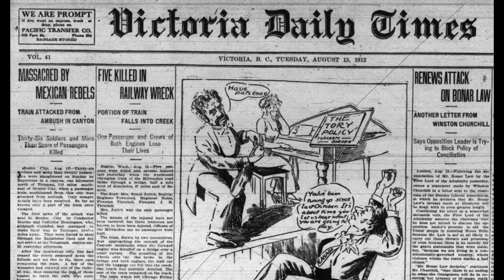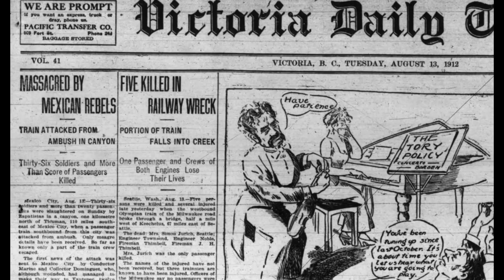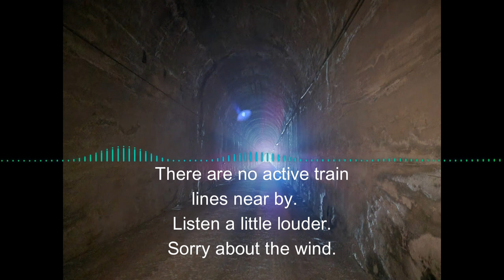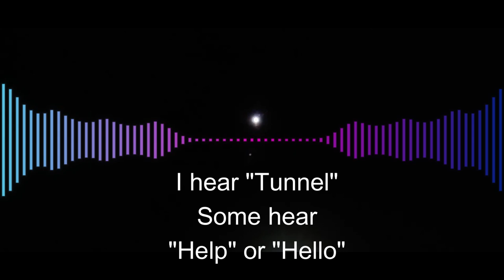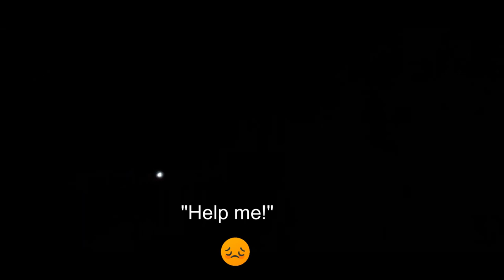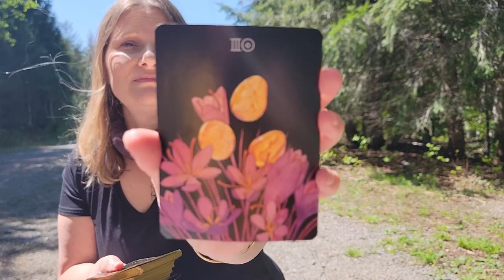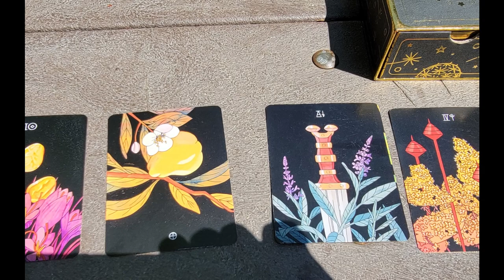Uncovering the Haunted History of the Snoqualmie Tunnel - Iron Horse State Park, Washington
Embark on a journey through the little known history of the Snoqualmie Tunnel, where the past and the mysterious converge. Explore the origins of the tunnel, its triumphs, tragedy, from its glory to its decay and demise, and its current revival.  Uncover a possible link to the reported paranormal events that hikers and bikers experience.  But that's not all - we've captured real video and audio of unexplained phenomena that may leave you questioning what lies beyond. To conclude our journey, we will delve into the energy of this Pacific North West trail with a channeled tarot reading to share its wisdom. This video is not for the faint of heart, so prepare yourself for a haunting adventure through the Snoqualmie Tunnel.
Gear List:
Deck BOTANICA: The Tarot Deck About the Language of Flowers
First Aid Kit
Insta360 Flow AI Powered Gimbal
Dji Mini 2 photo drone
I have an earlier model that is no longer available but this is similar, I use a remote controller with my iPad but you could just go up to the Dji Mini 3, which has a built in screen and better video quality
For sound, I used both the wireless Pivo and the Tascam
Chapters:
00:00 Introduction
01:30 Trail History
06:33 Paranormal evidence
09:40 Tarot reading
12:57 Conclusion

Music from Uppbeat (free for Creators!)